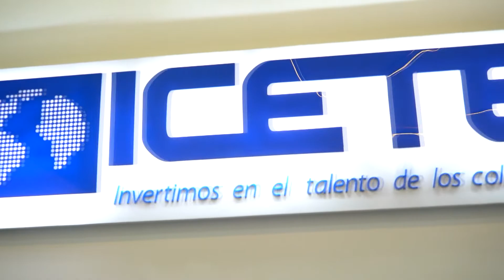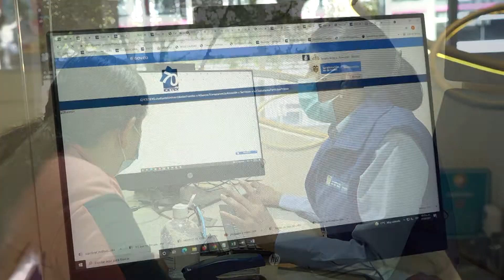ICETEX ofrecerá créditos con tasa del 0 % - Telemedellín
NoticiasTM NTM Por primera vez el ICETEX ofrecerá créditos con tasa de interés del cero por ciento. Los nuevos beneficiarios de la entidad solo pagarán el Índice de Precios al Consumidor, IPC adicional.